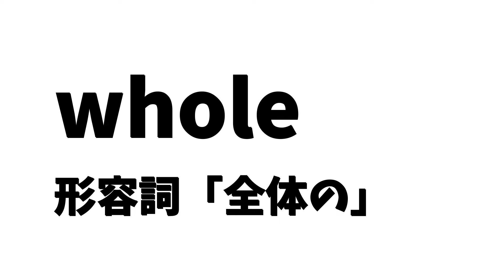【英検®準1級：単語解説】holistic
◇ holistic 形容詞「全体論の」
要は…「全体的な」ということです。

この単語と音が似ているのは…
◆ whole 形容詞「全体の」

この単語は、whole cake「切っていない大きいケーキ」
で、すでに おなじみかと思います。

この様に、音が似ていると、意味が似ているということが、
英単語にはよくあります。

ぜひ、holistic と whole cake を
つなげて覚えてみてください。

▶ 丹上卓哉（にがみ たくや）
英語講師。
東京にて英語塾『にがみ塾』運営。
英語講師歴20年。

大学在学時にニュージーランドに渡航。
帰国後、再度オーストラリアに渡航し、計約2年間滞在。

その後、大手個別指導塾に勤務、英語学習指導を開始。
その間、表彰２回。うち1回は、約4700名の講師中、生徒さんの学習成績向上率 優秀講師 全国11位として表彰。

その後、独立し、『にがみ塾』の運営を開始。

◇ 英検 1級・TOEIC 970点・ICEE 1級 取得
【 ICEE：英語スピーキング実技試験。トーナメント(勝ち残り)方式で実施。日本全国の英語腕自慢が技術を競う 】

◇ DMM英会話 なんてuKnow? 回答者
【 DMM英会話 なんてuKnow?：英語のプロが「これって英語でなんて言うの？」という質問に回答するQ&Aサイト 】

◇ 英文法の学習方法『英文法マップ』を作り、商標登録を受けています。
（英語名：Gramap）

▶  にがみ塾
東武東上線 東武練馬駅 徒歩30秒の英語塾です。
オンラインでもご受講いただけます。